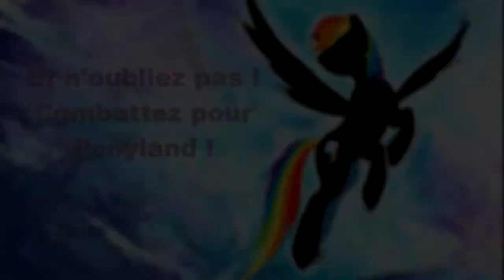RainbowDash sur Alien Colonial Marines #4 !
4 ème partie sur Alien Colonial Marines !
Bon visionnage et n'oubliez pas , Combattez pour PonyLand !